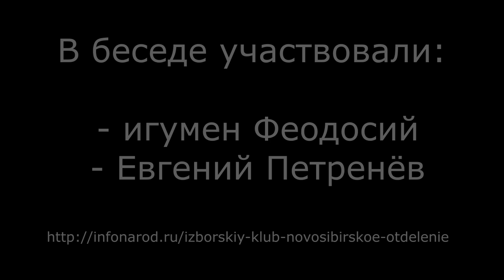Беседы об истории РПЦ ч 6 Мрачные годы. От Александра Невского до Даниила Московского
Трагический период истории древней Руси. Татаро-монгольское нашествие и пол века после - самые мрачные годы. От Александра Невского до Даниила Московского